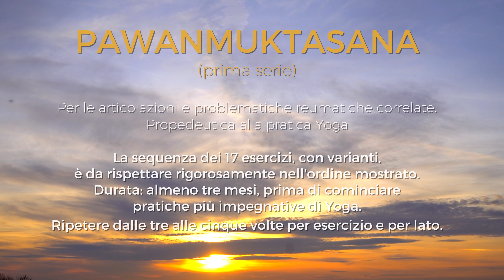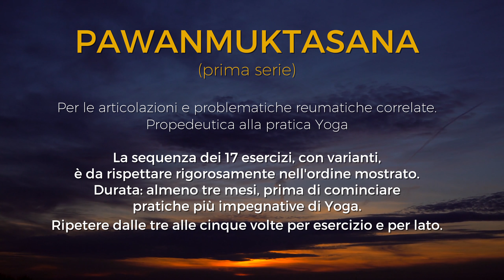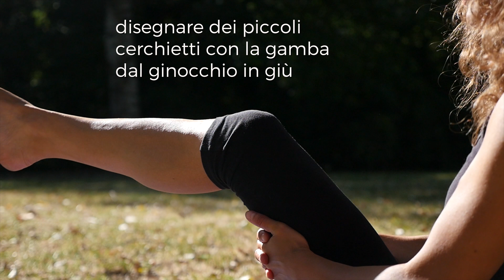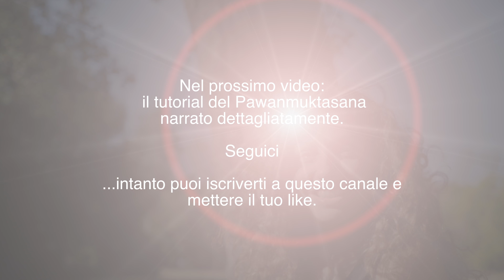Pawanmuktasana prima serie 1/2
Yoga Pawanmuktasana prima serie.
L’esercizio fondamentale del PawanMuktasana prima delle tre serie, illustrato da Nadia Donato, insegnante di 4° livello formatasi nella scuola professionale Yoga Teacher School del maestro Alessio Peluso.
Il Pawanmuktasana è l'esercizio fondamentale ed efficace per conferire elasticità alle articolazioni e contrastare le problematiche di artriti ed artrosi.
La sequenza mostrata è per tutti e non rappresenta assolutamente controindicazioni per nessuno.